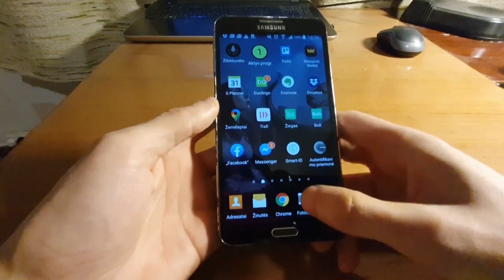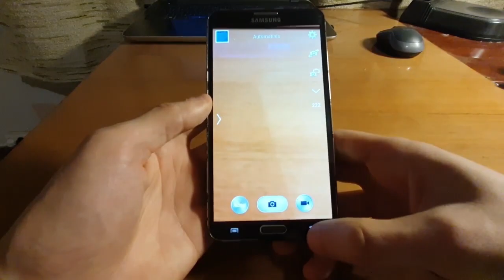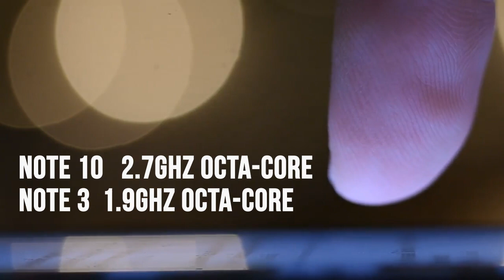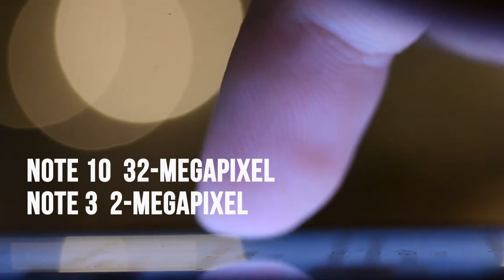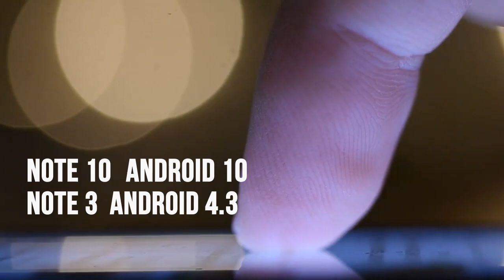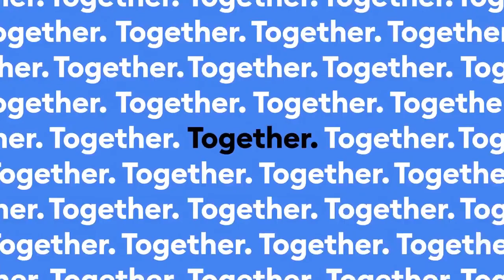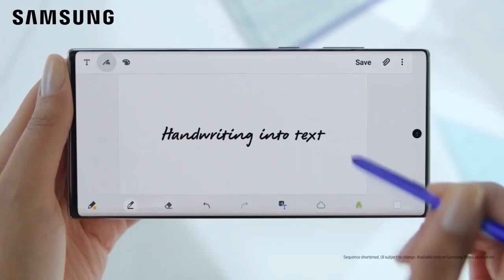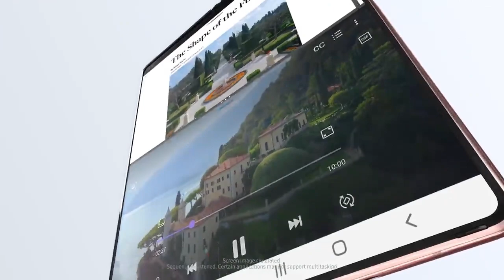Did Smartphones Get Any Better in 8 Years?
After 8 years I finally bought a new smartphone. 8 years is a pretty long time, if my last smartphone was a kid, he would already go to school.
Though what changed in those 8 years in smartphone technology? Well, that's what I'm going to talk about in this video.